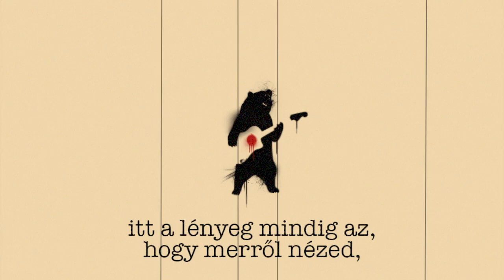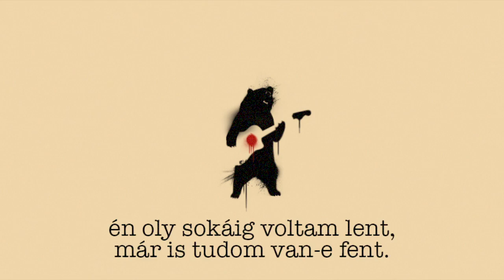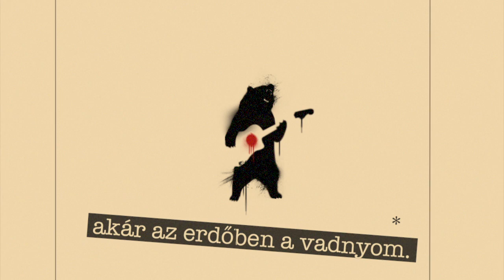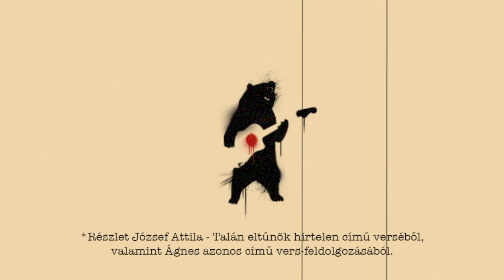Brummadza - Talán eltűnök hirtelen (én is)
Horváth M. Zoltán - basszusgitár

Refrén szövegrészlet: József Attila - Talán eltűnök hirtelen

Hangminta és inspiráció:
Ágnes - Talán eltűnök hirtelen
(Szerzők: Frenyó Ágnes, Mester Sándor, Szakál Péter)

Talán eltűnök hirtelen (én is)

"Talán eltűnök hirtelen..." hirtelen... hirtelen...

akár a vadnyom, az avar betakar.
kölyökként hittem, hogy igaz az a tézis,
a szabadság az örökké tart majd,
de hamar összezárultak a falak,
mint egy megakadt falat,
beszorult a lélek a félelmek kérgei alatt,
hogy mennyit érek,
itt a lényeg mindig az, hogy merről nézed,
mer' a képek akkor szépek,
ha élesek a fények

most már én is kicsit tisztábban látok,
a hibáimból tanultam, de semmit se bánok
itt állok egy hazug világ peremén
tiszta szívvel táncolok, a pengeél
karcolja a talpam, a hátamon
érzem a szemeket, hogy ugrok, vagy mire várok még?
lehet mégiscsak maradok, az aki vagyok
össze nem illő kirakós darabok

"Talán eltűnök hirtelen,
akár az erdőben a vadnyom.
Elpazaroltam mindenem..."

még dobban a szív odabent
úgy jelzi hogy még pumpál
hogy - fel a fejjel öcsi,
ne ragadjál le a múltnál!
annál az útnál
amit eddig jártál, lehet,
hogy egy rövidebbet találsz,
ami tényleg oda vezet,
ahol csak nyugalom és béke vár
igen, de jó lenne egy kicsikét megállni már
itt csak a saját árnyékomban lépkedek
lassított képekben hagyom el ezt az életet

mint egy film
lehet az enyém néha kicsikét mellé ment
én "oly sokáig voltam lent, már is tudom van-e fent"
nem vagyok szent, nem vagyok példa, mindig dacosan
a saját álmaim kergettem akkor is ha
ostoba a szívem, minden tettem onnan fakad,
mennyi démon porladt szét az elnyűtt talpaim alatt
de még töretlen vívom a harcaim idebenn
amíg el nem tűnök én is hirtelen

"Talán eltűnök hirtelen,
Elpazaroltam mindenem..."